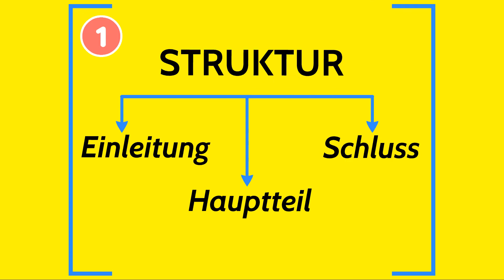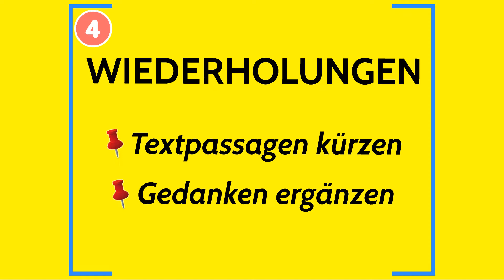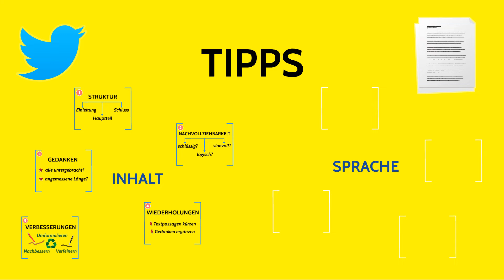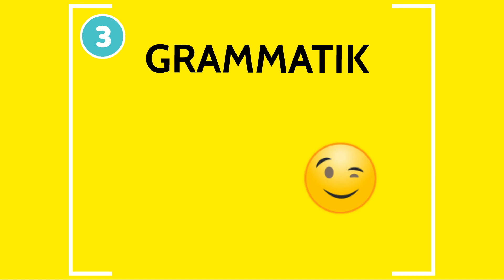Selbstgeschriebene Texte korrigieren & verbessern - 9 Tipps für bessere Noten!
Selbstgeschriebene Texte korrigieren & verbessern - Tipps für bessere Noten! Egal ob im Deutsch- oder im PGW-Unterricht: Irgendwann musst du die Aufgaben als Fließtext beantworten. Achte dabei auf den Inhalt und die Sprache! Zum Inhalt gehören Struktur, Nachvollziehbarkeit, Gedanken darstellen, Wiederholungen vermeiden sowie Korrekturlesen. Zur Sprache gehören Ungenauigkeiten vermeiden, Bildungssprache verwenden, Grammatik und Rechtschreibung beachten.

➡ PRODUKTION DIESES VIDEOS:
Script: Sandra
Visuelle Konzeption: Sandra
Ton & Schnitt: Oliver

* Buchführung & Bilanzierung für Dummies
* Basiswissen Rechnungswesen
* Rewe leicht gemacht
* Industrielles Rewe